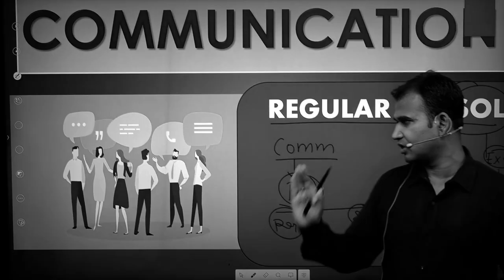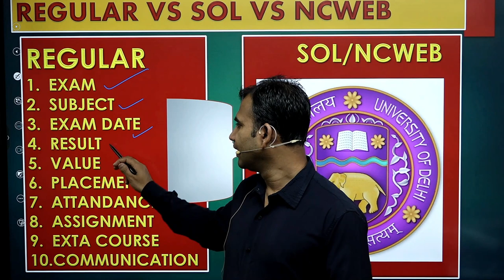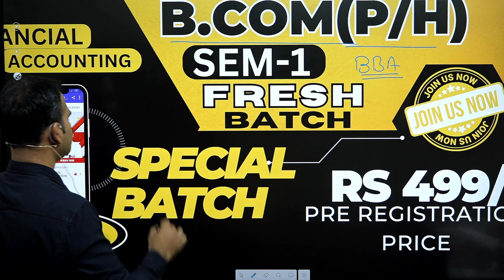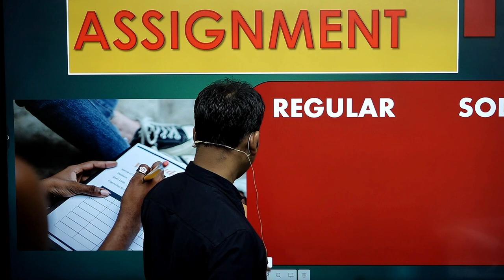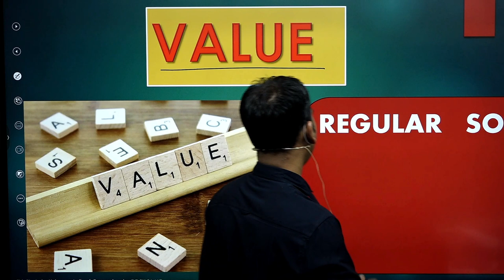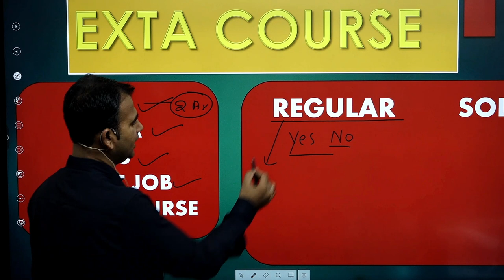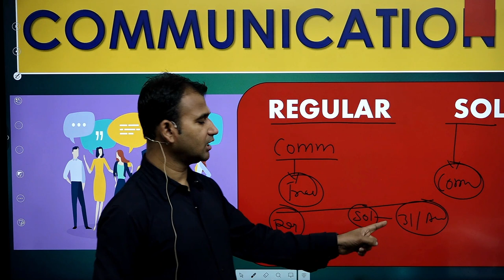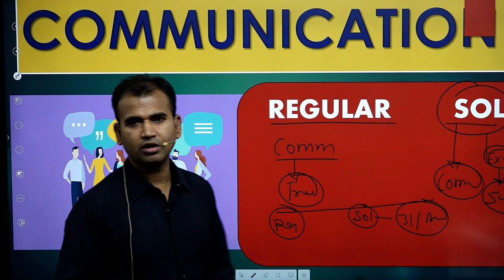regular vs sol college |क्या करे ||b.com /ba/bsc/college ||full detail ||by anuj kumar singh